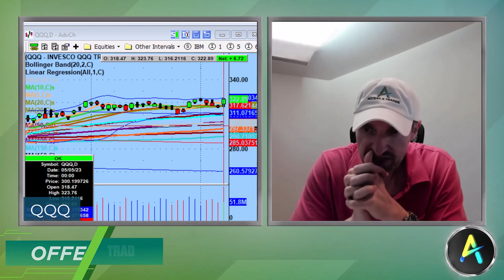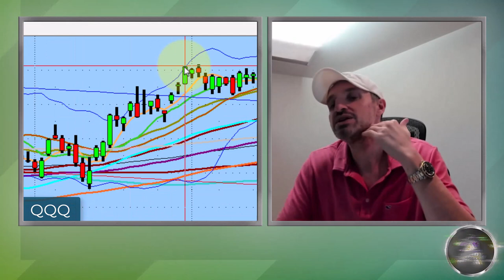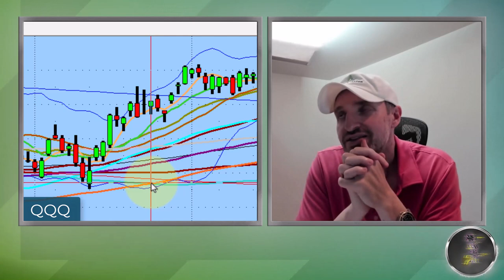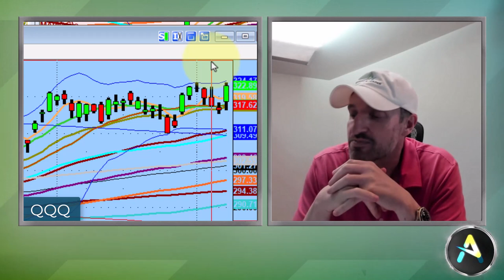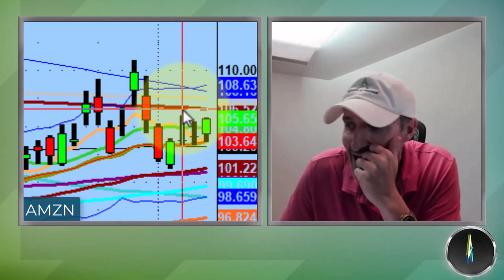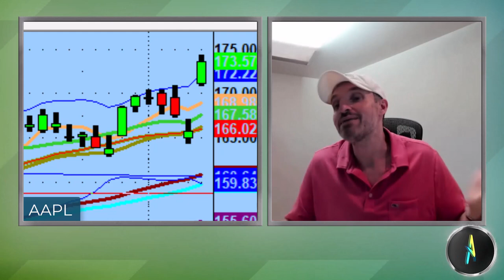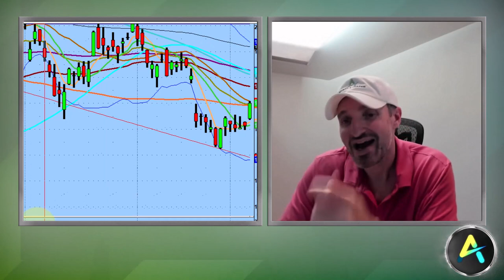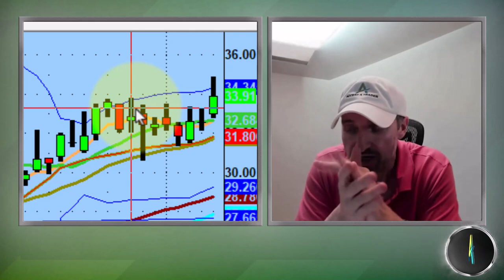Can the Bulls Follow Through to the Upside on the QQQs? | Stock Market Technical Analysis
There were many data points to think about this week. A new round of banks closed and technology names continue to release earnings.

This weekend, we discuss how the QQQs keep bouncing between the top and bottom of the range. We also talk more about technology names as earnings season carries on.

💚 COMMUNITY SUPPORT 💚